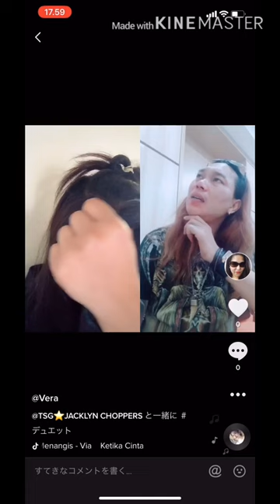Duet jail bang Jack😉😉